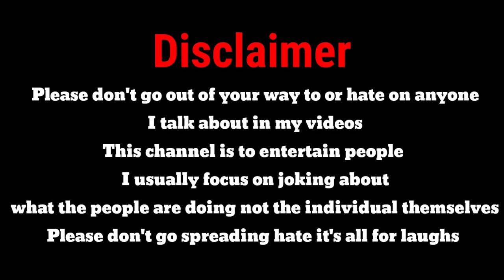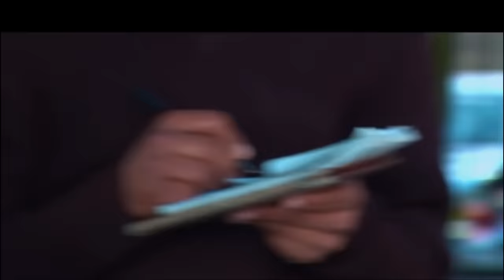|Ajakal Ko Love|Pooja Sharma Vs Vellu Baje